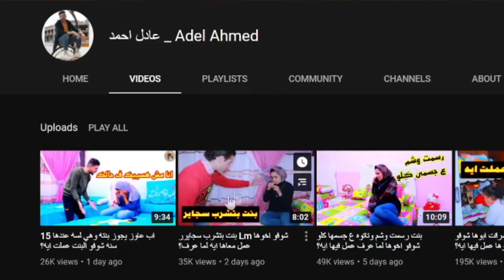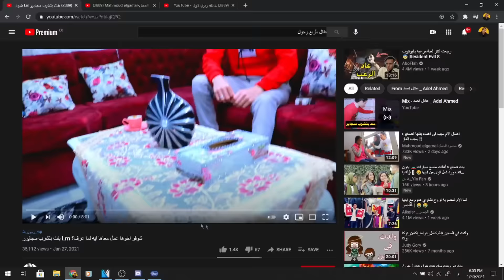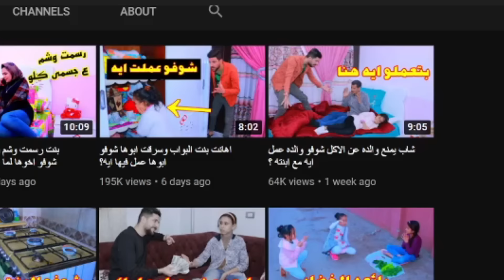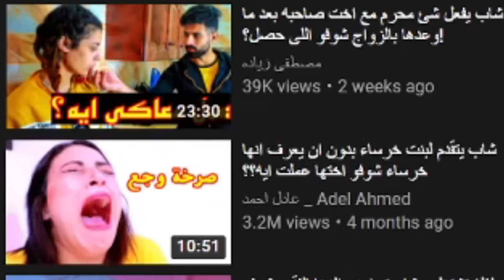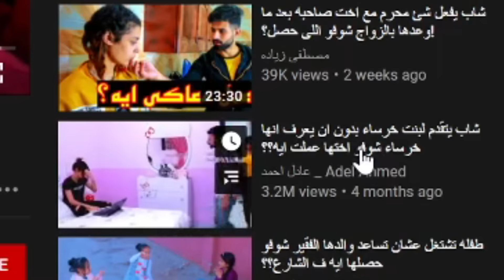الأنترنت بقي مكان مخيف اوي !! - شوف وصلنا لفين ؟ | مع كيو